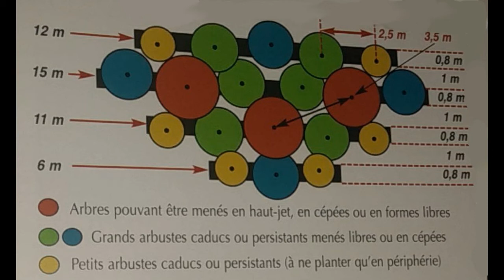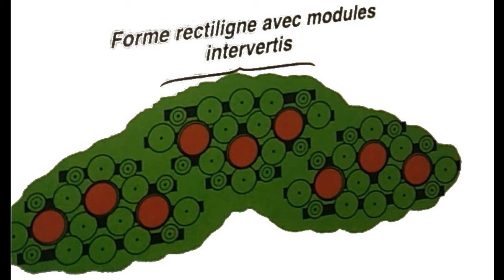Projet de bosquet Soltner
En 2018 j'ai le projet d'implanter un bosquet tel que présenté dans le livre "Planter des haies" de Dominique Soltner. Cette vidéo fait un récapitulatif des éléments de mon projet, pour expliquer où le bosquet sera installé. J'évoque aussi rapidement les espèces d'arbres et arbustes que j'utiliserais pour ce bosquet.

Pour acheter l'excellent livre "Planter des haies" de Dominique Soltner, c'est